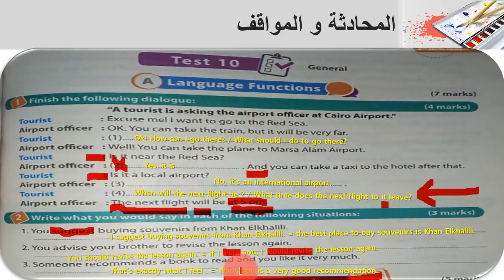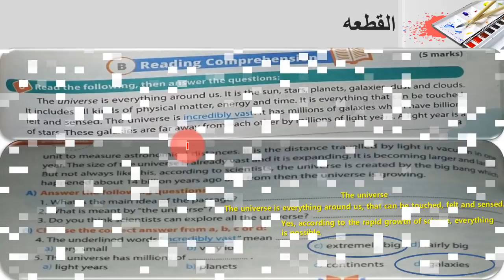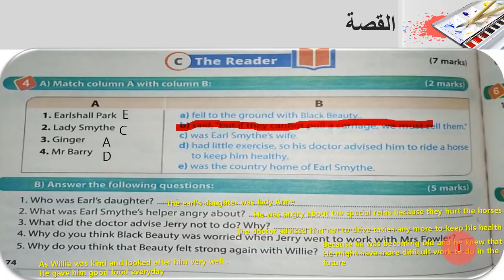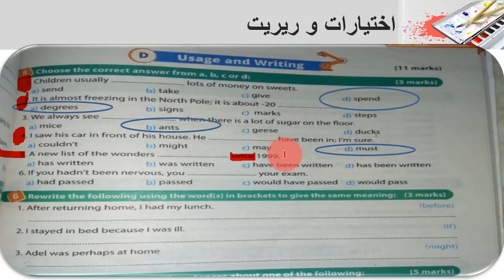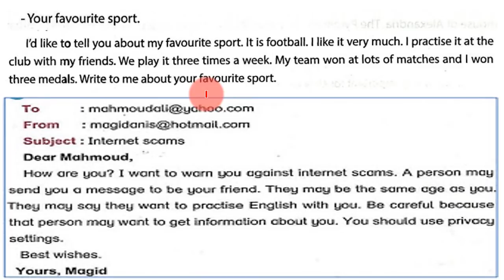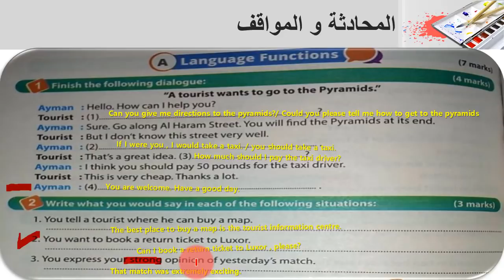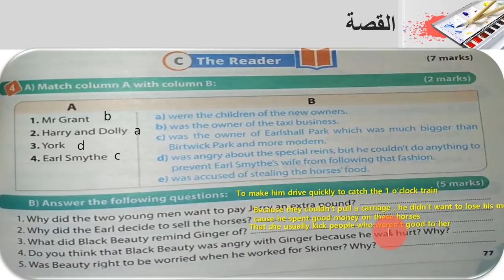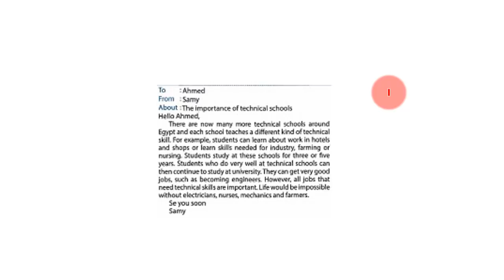انجليزي تالتة اعدادي | الترم التاني | مراجعة نهائية عالمنهج كله بالامتحانات // هااااانت متكسلوش ❤️😉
* نبص علي اول كومنت يا شباب ضروري *
مراجعة اخيرة بالامتحانات علي المنهج كامل بالامتحان ال 10 و ال 11 من الامتحانات الشاملة في كتاب جيم للتدريبات
نركز يا شباب ف الاختيارات و الريريت بالذات و نعرف نقط ضعفنا عشان نلحق نعالجها
ربنا معاكم و بالتوفيق يارب في امتحاناتكم
و اللي محتاج اي حاجة يكتب في كومنت
شوكت مسعد